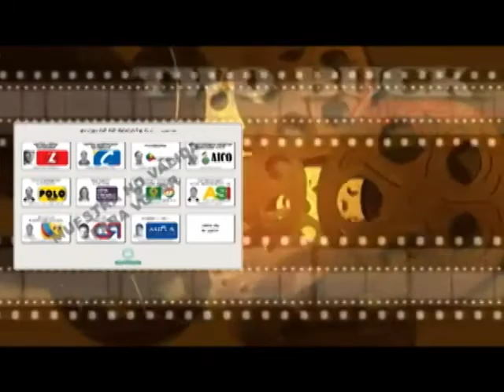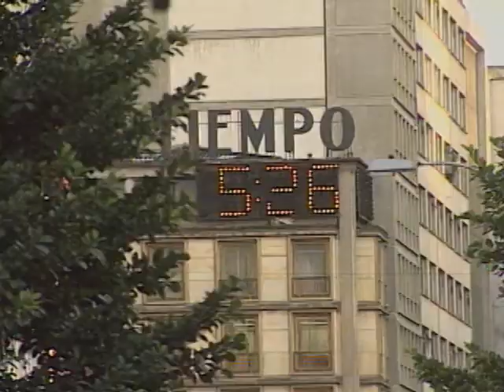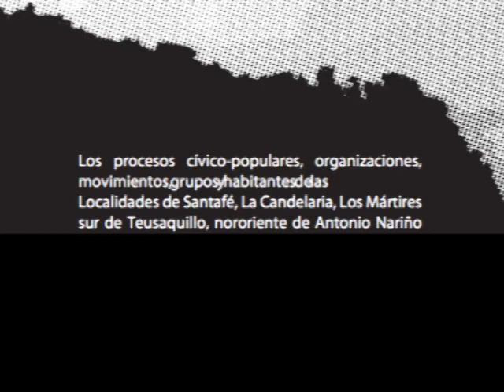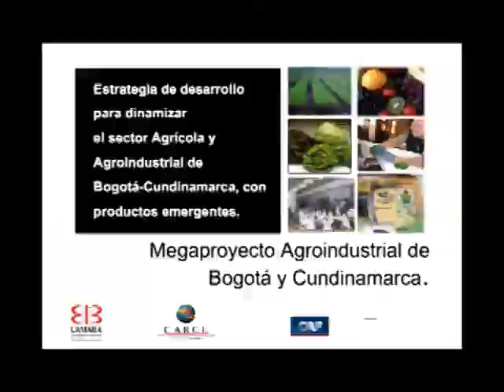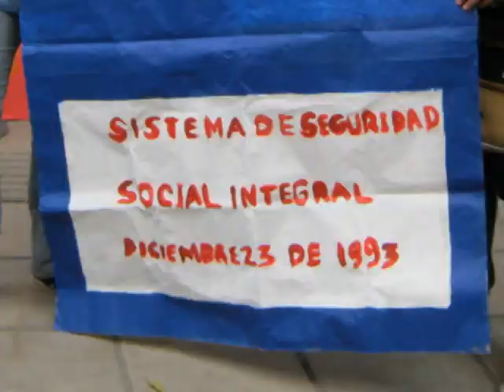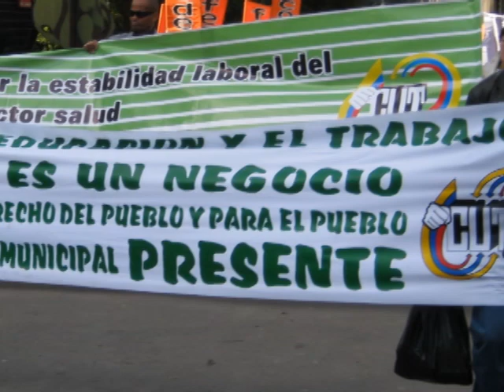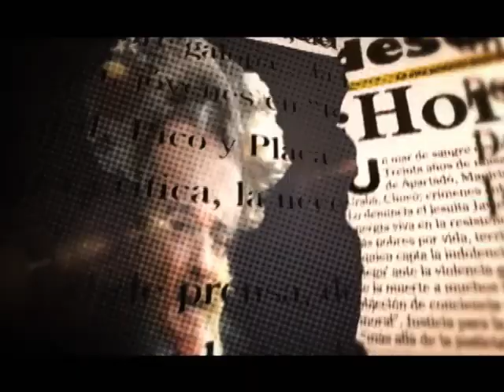elecciones y movimientos sociales.mp4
Elecciones regionales, Colombia octubre 30 de 2011. La visión sobre las ciudades y las expectativas de los movimientos sociales.